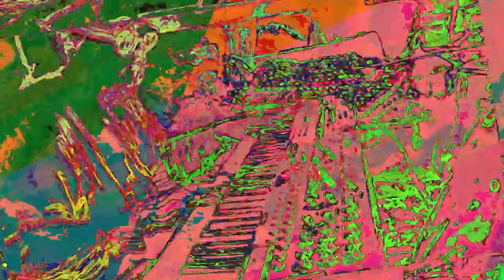A mixing the Liquid dreamcatcher 1 and 2 and other ambient songs of recent creations - new videos,